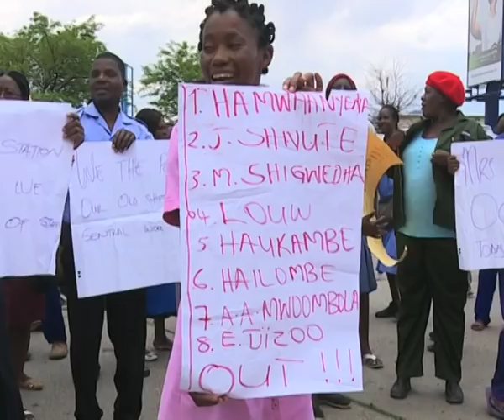Workers at the Katutura Intermediate Hospital hand over petition to P.S - NBC